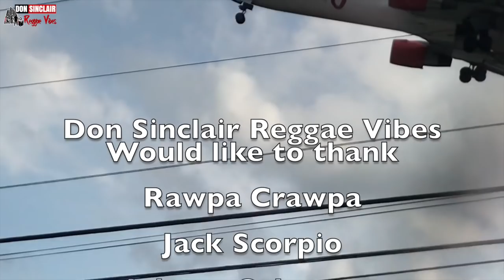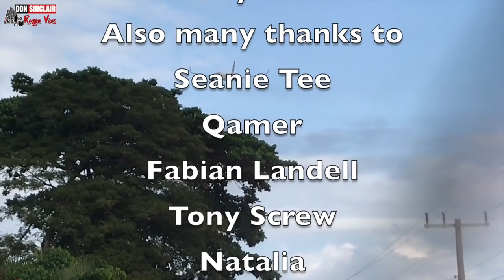Official Video Live & Direct From Jamaica ft Capleton, Junior Cat, Luciano, & more 2019 🇯🇲🔥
As Don Sinclair & Unruly Coolie travelled through the Parish's of Jamaica...documenting & preserving Soundsystem & Reggae culture.
We met countless artists and soundman.
Bless up each & everyone for your love and support for our channel.

Uk's Leading Broadcast Station For Reggae & Sound System Culture
We aim to bring you the very best in reggae music and sound system culture.

Don Sinclair Reggae Vibes is an original and ground-breaking platform which has been developed to promote Reggae culture globally. Its central focus is to showcase emerging artists within the genre to display their full range skills, be it singing, toasting or deejaying. Don Sinclair Reggae Vibes also provides the space for established musicians to further enhance their profile, in order that Reggae lovers of all ages can gain access to high quality material and content instantaneously.

Official Video